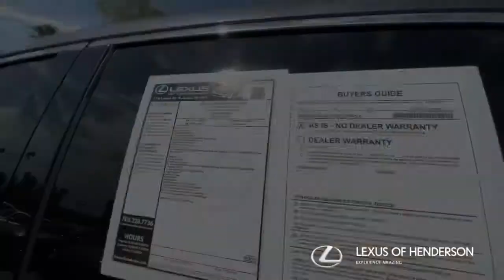Spotlight L/Certified Vehicle- Lexus of Henderson- Lexus 2018 RX 350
Check our Lexus L/Certified 2018 Lexus RX 350 available now at Lexus of Henderson during the Golden Opportunity Sales Event. CALL, MESSAGE OR VISIT.